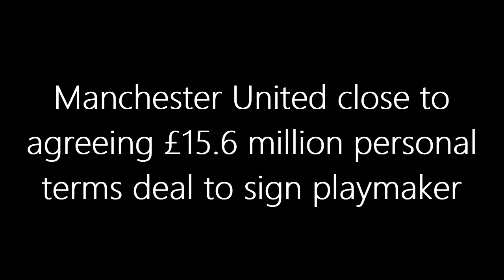DEAL CLOSE: Manchester United close to agreeing £15.6 million personal terms deal to sign playmaker